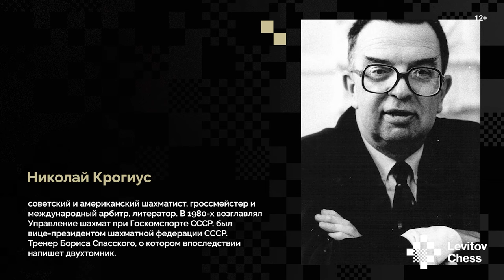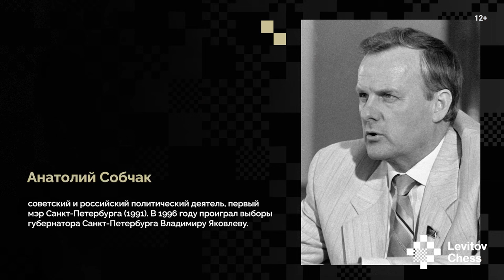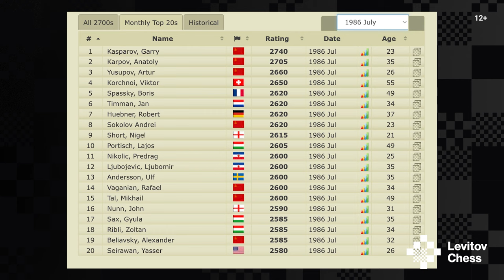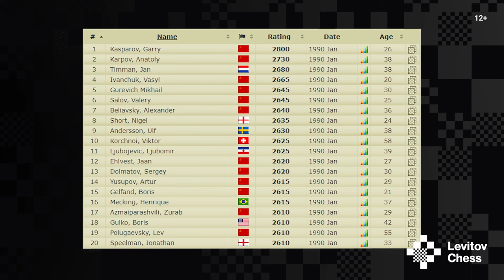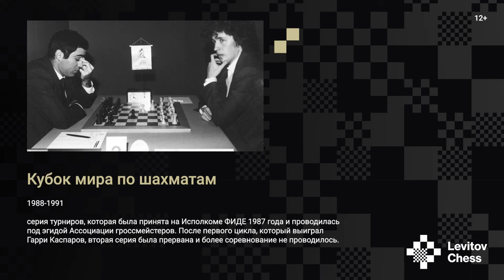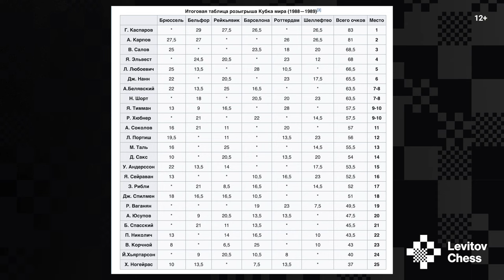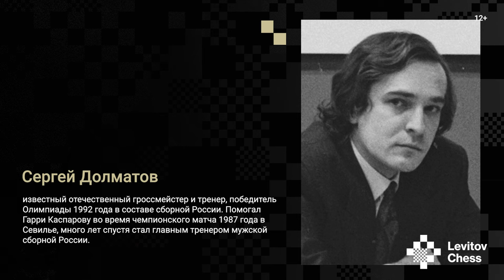24 HOURS WITH GARRY KASPAROV // Episode 16: Victory Over Karpov in 1986 and Revolutions in Chess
Losing three games in a row in a World Championship match is always a tough blow, but for a true champion, it's just a test of strength. Did Garry pass?
The sixteenth video of the "24 Hours with Kasparov" series is about how to recover from a series of defeats, as well as about the development of chess life in the late eighties.

Timeline:

0:00 - Games twenty and twenty-one, Leningrad, 1986
1:56 - Game twenty-two, Leningrad, 1986
6:43 - The adjourned position that sealed the outcome of the match
10:16 - Games twenty-three and twenty-four, Leningrad, 1986
12:25 - The end of the match
13:56 - On the topic of Leningrad, Sobchak and Sokolov
16:41 - The 1986 Dubai Chess Olympiad
21:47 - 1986 FIDE election, birth of the GMA
25:27 - Brussels OHRA 1986 tournament (6 players, double round-robin)
31:20 - Topping Bobby Fischer's record
34:49 - A rapid-chess match against Nigel Short!
38:45 - First chess World Cup
42:25 - Brussels SWIFT 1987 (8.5/11) + blitz tournament scoring 17/22
44:04 - «Dorfman's sweepstake»
47:02 - The Seville 1987 team: Nikitin, Dorfman, Azmaiparashvili, Dolmatov
49:34 - What happened with Andrey Sokolov?